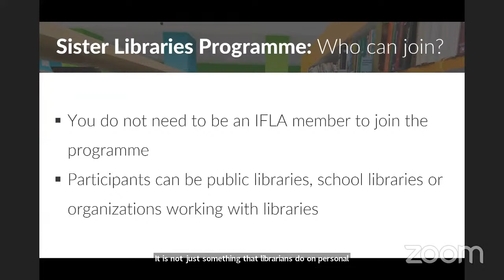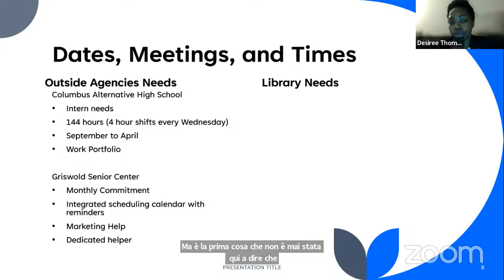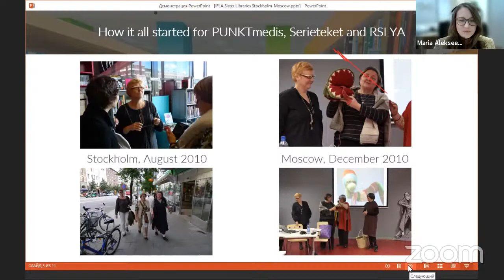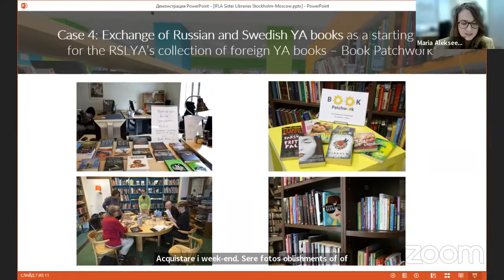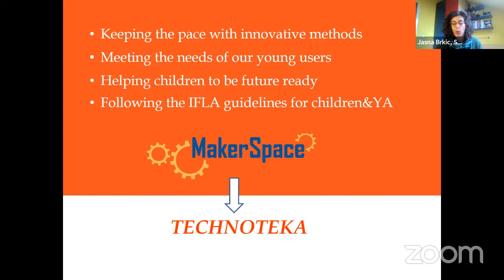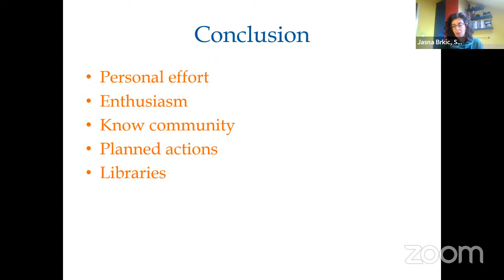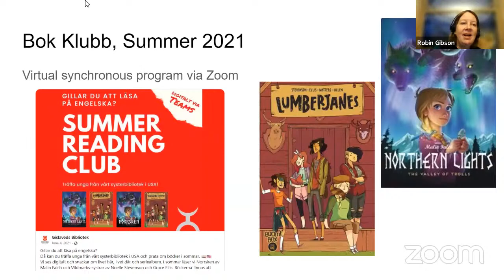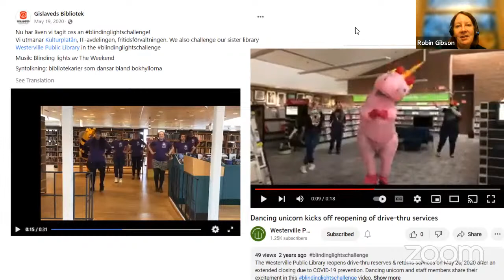Sister Libraries webinar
The webinar is dedicated to the Sister Libraries Programme of the IFLA Libraries for Children and Young Adults Section. It is aimed to present successful joint projects of past years, current and future planned, and show the range of possible projects and activities for participants of the programme.